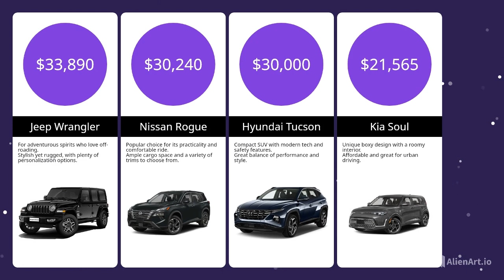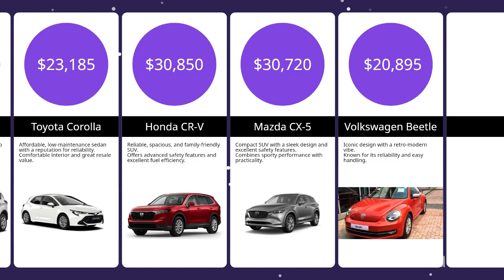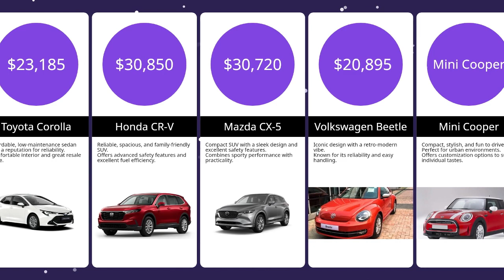Best Cars For Women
The best cars for women vary based on lifestyle, preferences, and needs. Here's a curated list based on factors like style, safety, comfort, and practicality:

Mini Cooper
Compact, stylish, and fun to drive. Perfect for urban environments.
Offers customization options to suit individual tastes.

Volkswagen Beetle
Iconic design with a retro-modern vibe.
Known for its reliability and easy handling.

Mazda CX-5
Compact SUV with a sleek design and excellent safety features.
Combines sporty performance with practicality.

Honda CR-V
Reliable, spacious, and family-friendly SUV.
Offers advanced safety features and excellent fuel efficiency.

Toyota Corolla
Affordable, low-maintenance sedan with a reputation for reliability.
Comfortable interior and great resale value.

Ford Escape
Stylish compact SUV with good cargo space and tech features.
Easy to drive and versatile for different lifestyles.

Kia Soul
Unique boxy design with a roomy interior.
Affordable and great for urban driving.

Hyundai Tucson
Compact SUV with modern tech and safety features.
Great balance of performance and style.

Nissan Rogue
Popular choice for its practicality and comfortable ride.
Ample cargo space and a variety of trims to choose from.

Jeep Wrangler
For adventurous spirits who love off-roading.
Stylish yet rugged, with plenty of personalization options .